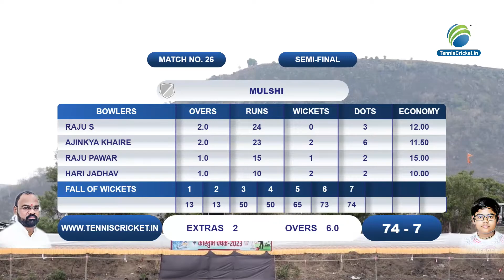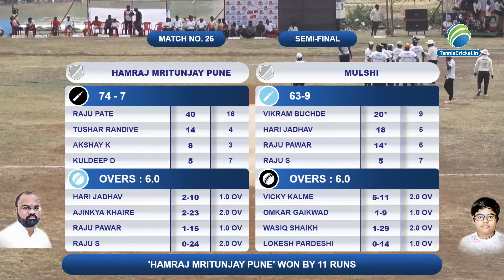Semi Final - 2 | Hemraj Mritunjay Pune vs Mulshi || Kaustubh Chashak 2023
Kaustubh Chashak 2023 | Live